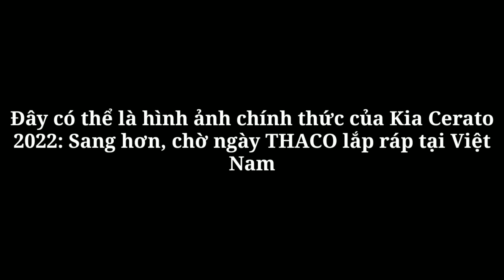Đây có thể là hình ảnh chính thức của Kia Cerato 2022: Sang hơn, chờ ngày THACO lắp ráp tại Việt Nam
360 Xe_Kia Cerato 2022 dự kiến sẽ bắt đầu sản xuất từ tháng 5 năm nay, cạnh tranh trực tiếp với Hyundai Elantra, Honda Civic, Mazda3 và Toyota Corolla Altis.